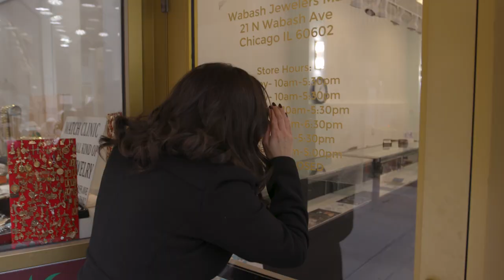Chicago's Best Hidden Gems: Show Open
Hidden in plain sight. You probably walked right past some amazing food venues and had no idea they were there. Well, this week Elliott and Marley have you covered as they uncover Chicagoland’s “Hidden Gems”.

First, Marley heads to Jeweler’s Row. (Where else are the gems, right?) She finds Oasis Café, in the back of a jewelry store, and learns how to make a savory chicken shawarma sandwich.

Next, Elliott heads west to Batavia to seek out timeless pub grub. He gets his food and drink on at Gammon Coach House, known for their craft beer and classic burgers.

Then, E goes underground to a vintage-feeling speakeasy in River North. At The Drifter, he pairs venison sloppy joe sliders with one of a kind cocktails.

And finally, Marley checks out Dead End Bar and Grill in Fox River Grove. There, she creates a pizza loaded with her favorite toppings.